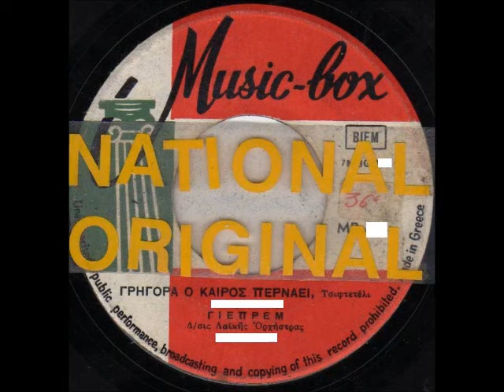ΓΙΕΠΡΕΜ - ΓΡΗΓΟΡΑ Ο ΚΑΙΡΟΣ ΠΕΡΝΑΕΙ [NATIONAL-ORIGINAL].